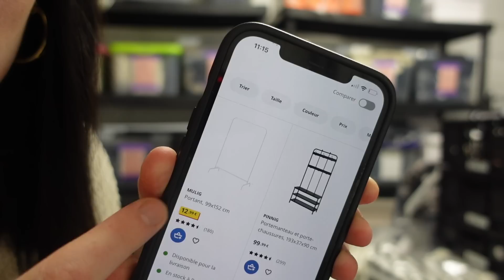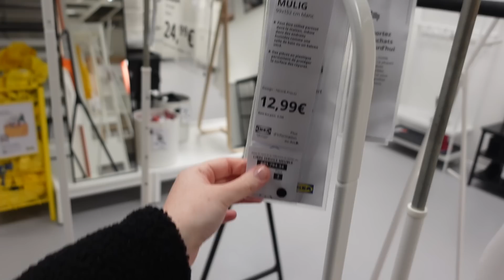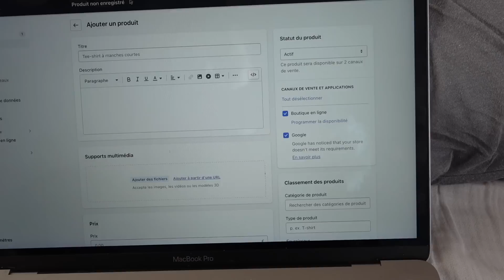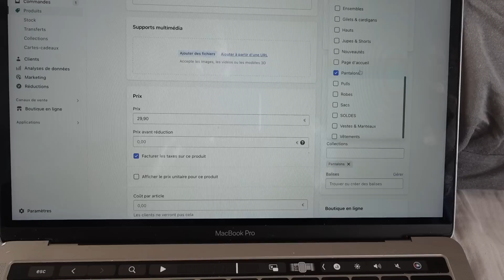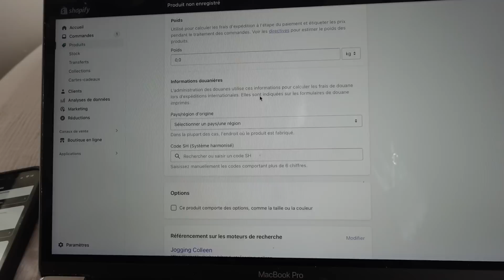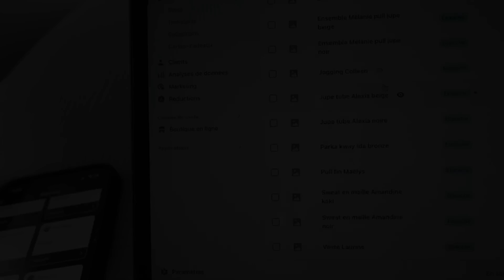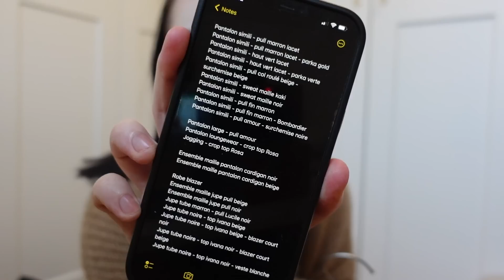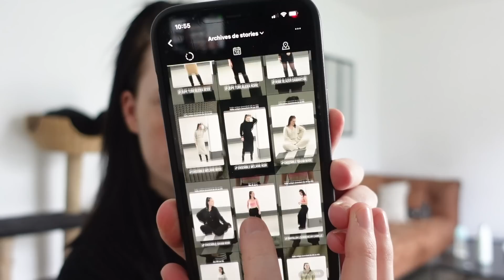LES BACKSTAGES DE MA BOUTIQUE EN LIGNE épisode 1: NOUVELLE COLLECTION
Avec mon code "noel-shirley": un muesli de Noël pomme/macadamia/cannelle offert pour toute commande égale ou supérieure à 15€

♡ INFOS SUR MOI :
Je suis une jeune maman entrepreneuse de 22 ans. Je suis créatrice de contenu et j'ai également ma boutique en ligne de vêtements, bijoux & accessoires (lespetitesbiches.fr).
Je partage mon quotidien avec vous à travers mes vlogs en toute simplicité. On parle vraiment de tout mais entre autres motivation, discipline, entreprenariat, sport, alimentation, mode, beauté, skincare.